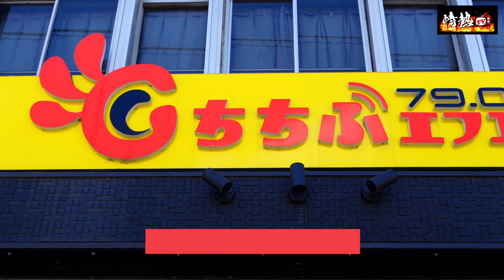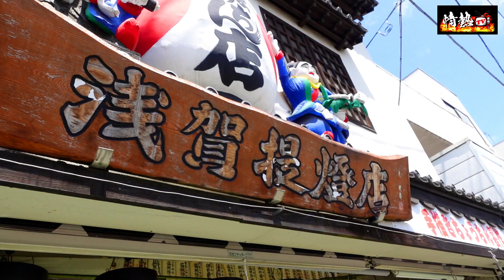チンドンあけぼの屋 秩父の街を練り歩く【前編】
チャンネルをご視聴有難うございます
音楽とバラエティーのチャンネルです
ししどワールド是非ぜひご堪能下さいませ

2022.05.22　秩父の街 を 練り歩き【前編】
レポーター　まいちゃん